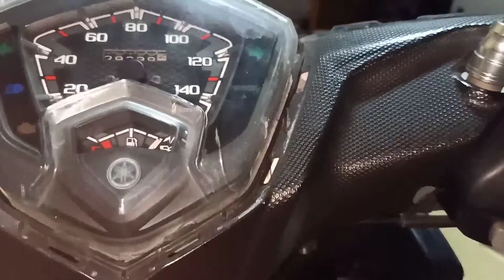PAGLALAGAY NG SWITCH PARA SA HEADLIGHT AT PARKLIGHT NG YAMAHA MSI 125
Nag iinstall din po ako at gumagawa ng kahit na anong wiring sa motor.